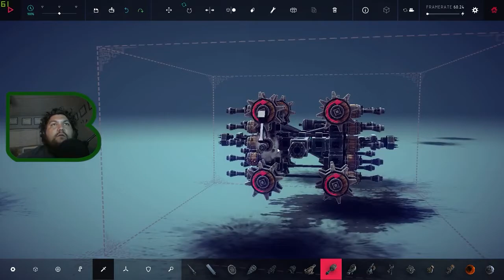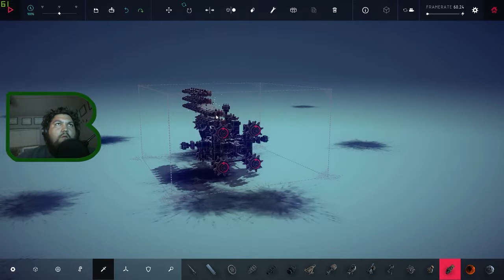The One B Plays Besiege | Island of Valfross - Zone 41 - Relict Frost - Attempt 7